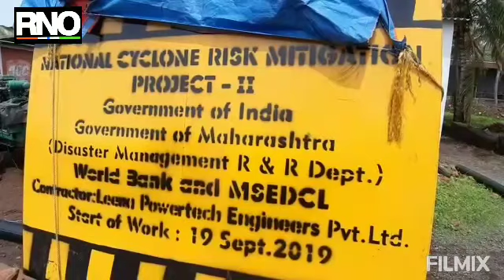अलिबागमध्ये भूमीगत वीजवाहिन्‍या टाकण्‍याचे काम युदध पातळीवर सुरू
रायगड:  अलिबाग शहरात भूमीगत वीजवाहिन्या टाकण्‍याचे काम सध्‍या युदध पातळीवर सुरू आहे . यामुळे शहरातील ब्‍लॅकआऊटची समस्‍या कायमची निकाली निघणार आहे . नुकत्‍याच आलेल्‍या निसर्ग चक्रीवादळाच्‍या पार्श्‍वभूमीवर  हे महत्‍वाचं पाऊल मानलं जात आहे.  सध्‍या अलिबाग शहर आणि परीसरात रस्‍त्‍याच्‍या कडेला खोदकाम करून पाइप लाईन टाकण्‍याचं काम सुरू आहे . इथं कुठलीही जलवाहिनी टाकली जात नाहीय . तर  भूमिगत वीजवाहिन्‍यांचे काम सुरु आहे. राष्‍ट्रीय चक्रीवादळ धोके निवारण कार्यक्रमाअंतर्गत अलिबाग शहर आणि परीसरातील वीजवाहिन्‍या भूमिगत करण्‍याचे काम युदध पातळीवर सुरू झालंय . 89 कोटी रूपयांच्‍या या महत्‍वाकांक्षी प्रकल्‍पाच्‍या  खर्चातील 80 टक्‍के वाटा हा जागतिक बँकेनं उचललाय . अलिबाग शहराबरोबरच  लगतच्‍या चेंढरे आणि वरसोली ग्रामपंचायतींना देखील याचा लाभ मिळणार आहे . वीजपुरवठा वारंवार खंडित होण्‍याची समस्‍या यामुळे  निकाली निघणार आहे .